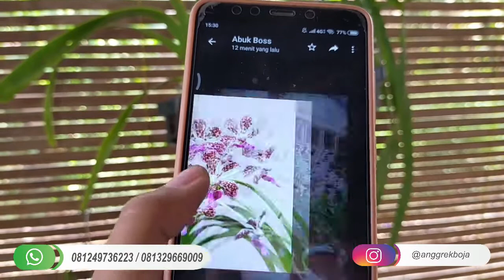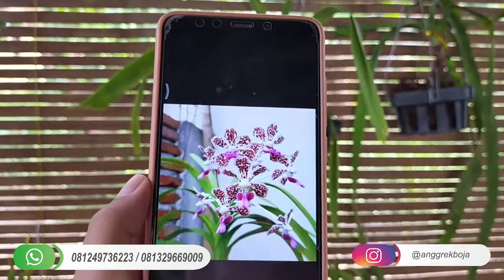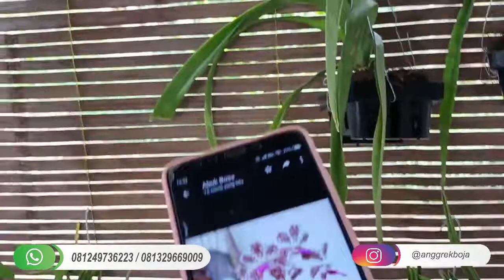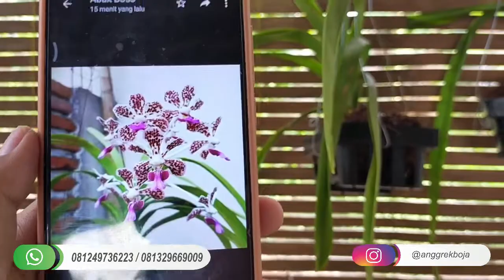Vanda Tricolor Hanya 45ribu Saja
- Vanda tricolor kondisi dewasa
-  Anggrek species
-  Contoh bunga seperti di video

1kg muat 3-4 plant

Galeri kami : @anggrekboja